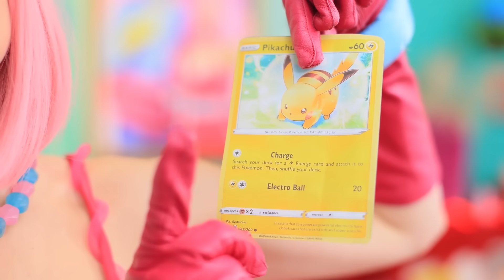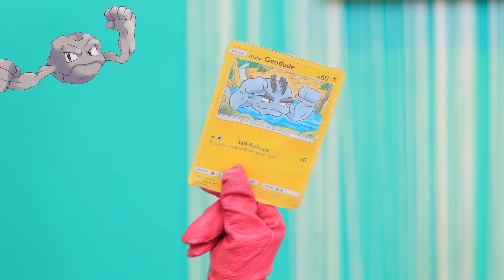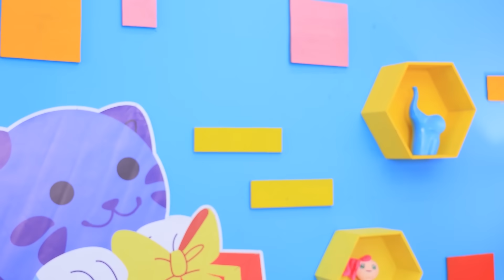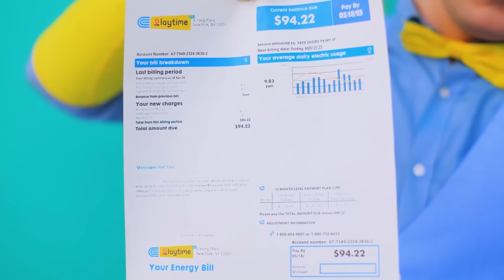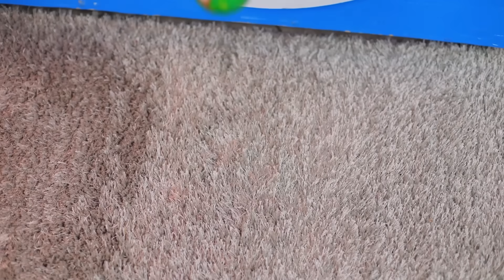ポケモンがマミーロングレッグスとダディロングレッグスの養子になった！私のポケモンがいなくなった - パート２！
最新のビデオを見る： | すべての通知をオンにする